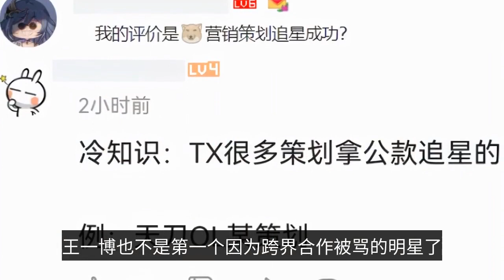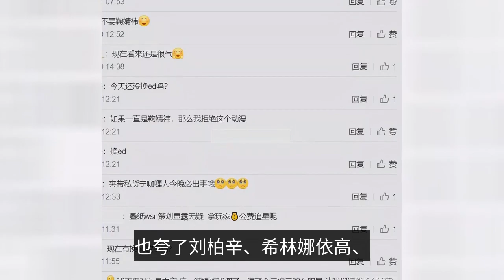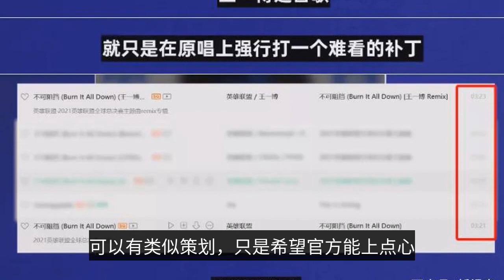王一博意外惹惱電競圈，百萬博主公開吐槽，萬人投票不想听他唱歌-Wang Yibo accidentally annoyed the e-sports circle. Millions of blog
Recently Wang Yibo played a cross-border, participated in the well-known e-competition S11 theme song reproduction, and accepted the industry interview, did not expect such a simple cooperation as if stabbed a "hornet's nest", directly annoyed the e-sports circle. The first is that under the platform hot search topic, many people came up with profanity and foul language, and even some people directly said: everyone on earth knows that people in the gaming circle do not like Wang Yibo, right! Under the official microblogging of the game, there are also suspected players of the netizens to express dissatisfaction, the beginning is a: "bad luck! Just hard rub", the attitude is really not friendly enough. The result is not finished, the official announcement of Wang Yibo cooperation news on the day, there are millions of bloggers made a video released publicly, the content is focused on trolling Wang Yibo this cross-border, less than 24 hours, the video hits exceeded 550,000. The million blogger named "Xuan Miao Elias" is also emotional, the first 30 seconds of the video is all "fierce fire output", almost equivalent to pointing at Wang Yibo and the official nose, calling Wang Yibo is unqualified lead singer, that his crossover cooperation is the The game's worst-ever celebrity collaboration single. The video is his personal opinion, so I won't list them all here, but I can only say that he is not satisfied with this cooperation from inside to outside, from the star himself to the work itself. It seems that also in order to find a sense of identity, Xuan Miao Elias also opened a vote in the comments section, so that netizens for Wang Yibo the song score, nearly 20,000 people participated in the vote, more than 16,000 people chose not want to hear. Fortunately, the views of netizens below are still relatively calm and objective, such as some netizens believe that this is the problem of the game marketing plan, they are using the work to facilitate the pursuit of stars. There are also netizens who say that this kind of e-sports circle to find stars to cooperate with the activity itself is unreasonable, especially the flow of stars, the two circles are not necessary, but also very difficult to be compatible, the so-called broken circle is simply a false proposition, simply can not understand the meaning in which. Wang Yibo is not the first star to be scolded for cross-border cooperation, before he took the game with him endorsement of hotba, to participate in the event because of poor performance was severely trolled, even the host did not give her face, publicly mocked her is not to play martial arts. Wang Yibo's sister Wu Xuan Yi also tried to work with a female-oriented game cross-border, as well as in the form of a single song, but the news was just exposed to trigger strong resistance from players, not waiting for the release of the single song, the cooperation was forced to suspend. The attitude of the comment section at the time was also very consistent with the feedback of the part of Wang Yibo cross-border cooperation, which also once again verified that the two circles are not compatible at all. The first thing you need to do is to get a good idea of what you're getting into. But if you say that every time the gaming circle is indiscriminate attacks on entertainment stars, it is not very appropriate, like Xuan Miao Elias in the trolling Wang Yibo, also praised Liu Baxin, Xilin Naigao, Yuan